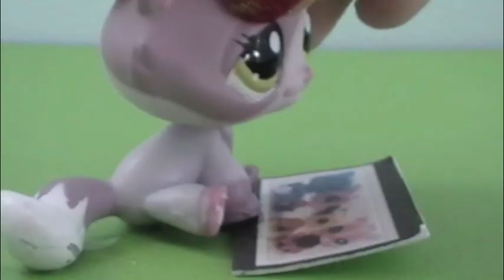LPS: Stay With Me Intro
Here is the intro to LPS: Stay with Me! Hope you guys like it!